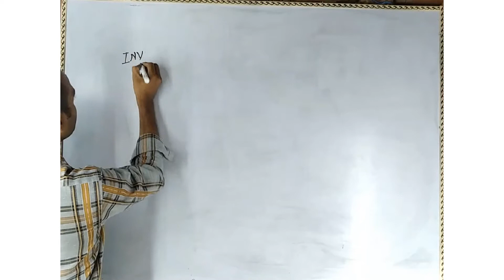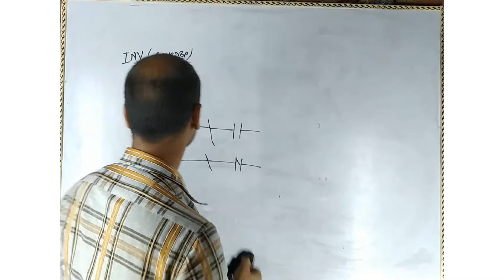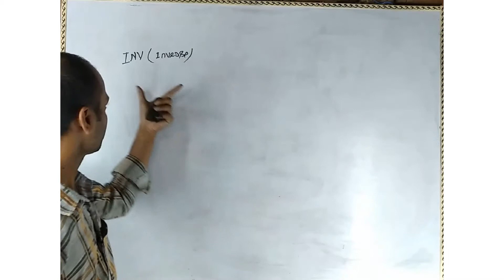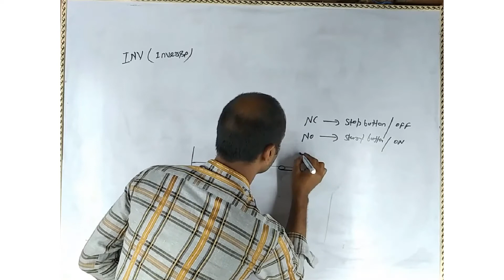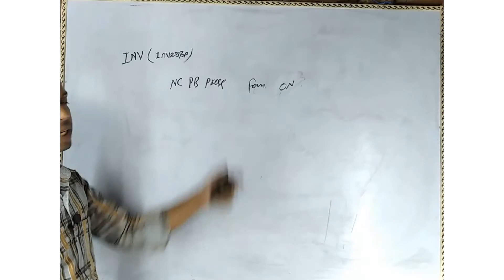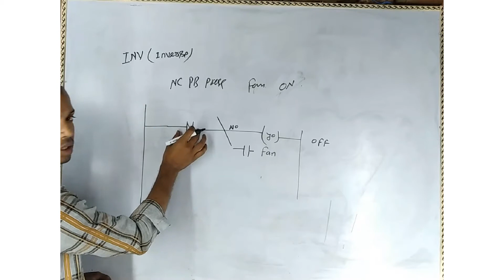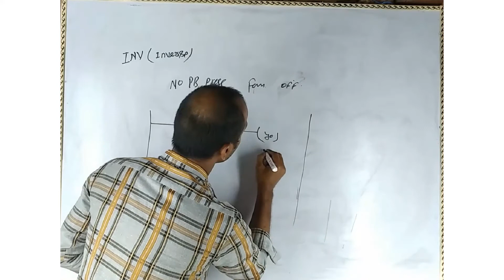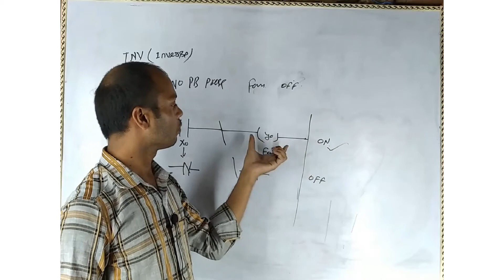INVERSE instruction use in delta plc I plc inverse instruction | LECTURE11 Part B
Study about PLC,AC DRIVE,HMI,SCADA;
plc blogger is an educational channel that is committed to provide best learning experience with DELTA PLC, ALLEN BRADLEY , SIEMENS, MITSIBUSHI and OMROM PLC {theory & practical videos}. all thing in hindi,
INVERSE instruction use in delta plc in HINDI  LECTURE 11    PartB